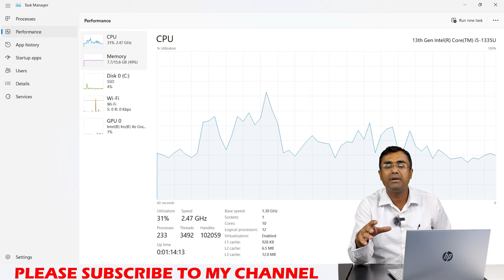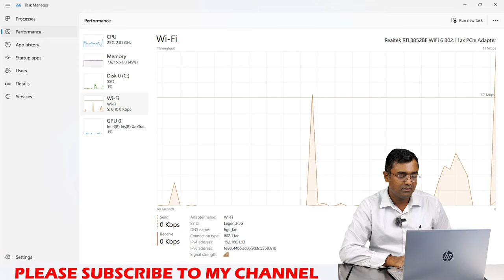HP Pavilion EG3018TU Intel Core i5 13th gen with 1 TB SSD Exclusive Unboxing & Review Hindi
HP Pavilion EF3018TU  : - Intel Core i5 1335U , 16 GB DDR4 3200 , 1 TB SSD NVME , 15.6" FHD , Windows 11SL , Microsoft office 2021 H & S

HP Pavilion Laptop EG3036TU Intel Core i7 1360P , 16 GB Ram, 1 TB SSD, 15.6" FHD Screen, Window 11, MS office H & S
HP FC0028AU
HP EQ2053AU
BE2055AU. Warm Gold
BE2056AU. Pale Rose Gold
BE2057AU. Natural Silver

HP Pavilion EG3027TU , Intel Core i5 13th gen, 16 GB Ram, 512 GB SSD
100% sRGB

HP Pavilion EG3027TU , 16 GB Ram, 512 GB SSD